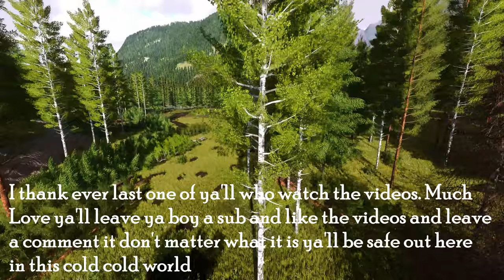Getting the track setup on Umbreon Valley FS22✔ platinumedition Something looks a little different😁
Thank You for watching😁, Thank u for all the new Subscribers Hope u enjoyed the video more is to come be blessed 🙏🏿1,203 all thanks to yall its love 🖤🙏🏾Ya'll did it all thanks to everyone who support the channel in anyway they can Giveaway is coming It might be a little longer then what we were expecting...
If you would like to use or listen to the songs that are in my video here you go

Music 🎶🎶
Bonafide Bars - Dusty Decks
impossible - dreem
She Royalty (Instrumental Version) - Amaroo
Say It Now - FLYIN
Goji Berries - Lofive
Bad Friends - Mimmi Bangoura
Starting Something New - Rymdklang Soundtracks

PC Specs
Motherboard= B450 Gaming PRO Carbon MAX WiFi
CPU= AMD Ryzen 7 5800X
GPU= ASUS ROG Strix GeForce RTX 3050 8GB
RAM= G.SKILL Trident Z Neo (For AMD Ryzen) Series 32GB
CPU cooler= NZXT Kraken Z63 RGB 280mm Liquid Cooler with LCD Display
2 Hard drives
Monitor= Sceptre Curved 30" 21:9 Gaming LED Monitor 2560x1080p